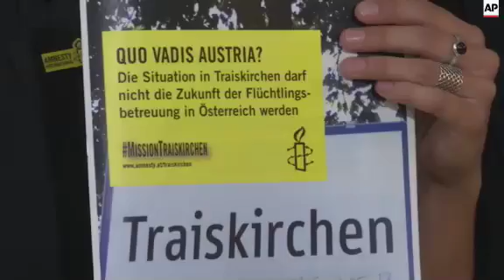Amnesty presser on migrant camp conditions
(14 Aug 2015) Amnesty International on Friday reported serious human rights violations at Austria's main immigrant collection centre, including overcrowding forcing more than 1-thousand people to camp out in the open.
The Amnesty report says those without a roof over their head at the Traiskirchen centre, south of Vienna, include women with families and unaccompanied children.
Presenting the findings on Friday, Amnesty Austria head Heinz Patzelt spoke of his anger at finding conditions that represent a failure to care for refugees fleeing wars and violate UN conventions on the rights of children and women.
The Austrian Interior Ministry acknowledged a "precarious situation."
It noted that a pending law would allow migrants to be housed on or in property owned by the federal government, over the objections of Austria's provinces that have rejected migrant quotas.